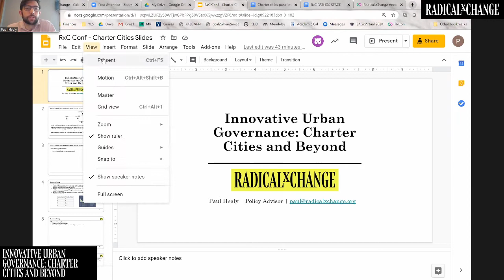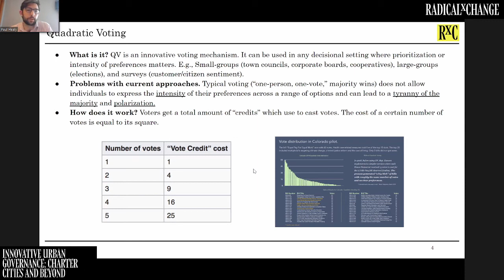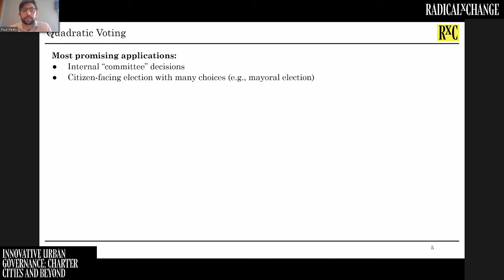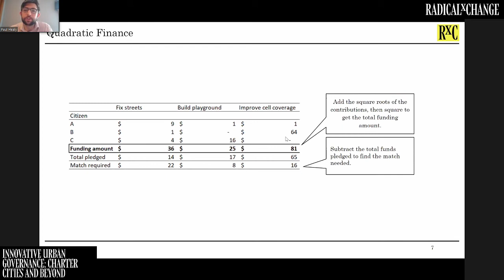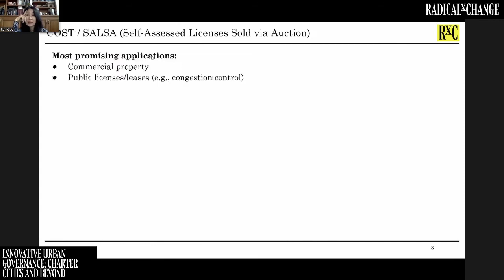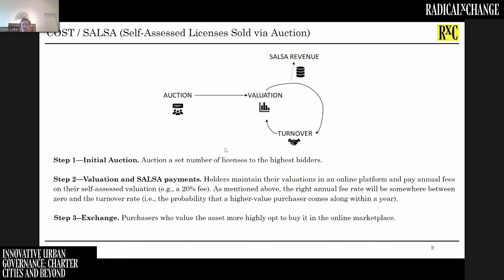Innovative Urban Governance: Charter Cities and Beyond - Cao, Healy, Lutter, Rossman - RxC 2020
Charter cities are urban zones with legal systems that differ from those of their “host” countries. This panel will introduce the concept of charter cities (their aims, shortcomings, and evolution)  and discuss potential application of RadicalxChange concepts in charter cities.

SPEAKERS
Professor Cao is the Betty Hutton Williams Professor of International Economic Law at the Fowler Law School of Chapman University. She joined the Fowler School of Law in 2013 after serving for more than a decade on the faculty at William & Mary Law School, where she was the Boyd Fellow and Professor of Law. She clerked for Judge Constance Baker Motley of the U.S. District Court for the Southern District of New York. She practiced with Paul, Weiss, Rifkind, Wharton and Garrison in New York City. Professor Cao was a Ford Foundation Scholar in 1991. She has published scholarly articles in the area of international trade and finance, international economic development, finance and culture in law.

Paul Healy is a Policy Advisor at the RadicalxChange Foundation, where he works with governments, NGOs, and private companies who are implementing RadicalxChange mechanisms. He is also a student at Yale Law School, where he focuses on antitrust and state/local government issues.

Dr. Mark Lutter is Founder and Executive Director of the Charter Cities Institute, as well as the host of the Charter Cities Podcast. He is on the Board of Directors of Explorer Academy. He has a PhD in economics from George Mason University where his research focused on charter cities. Prior to launching the Institute, he was Lead Economist for NeWAY Capital, an asset management firm which made early stage investments in charter cities.  He has been published in several newspapers and magazines including the Chicago Tribune, City Journal, CityAM, and Cato Unbound.

Tom Rossman is a consultant, international speaker and author that has spent his career analyzing the economic, political, social, and cultural factors that determine the growth and prosperity within society. As a part of the newly formed Junto Group his focus is exploring and developing a new model for society and the construction of an advanced urban ecosystem to help maximize human potential and a thriving urban environment for a new city in development. Mr. Rossman began his professional career in finance becoming a financial consultant and emerging markets specialist. He played a key role as a Country Manager at the largest Turkish investment bank, bringing American capital and investment to the developing markets of the Former Soviet Union, Eastern Europe, Turkey, Middle East, and North Africa. Tom is also the author of The Synthesis Revolution, a guide to more effective social and political decision making. He completed his master’s work in international relations at the Fletcher School of Law and Diplomacy in Medford, Massachusetts.